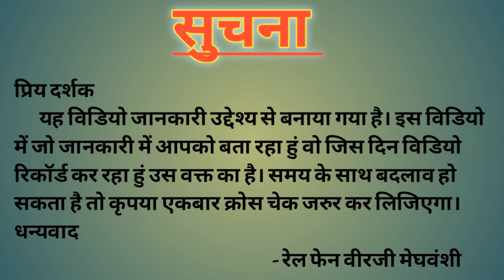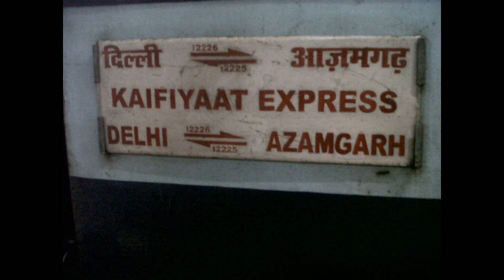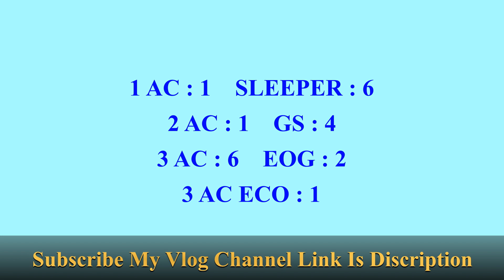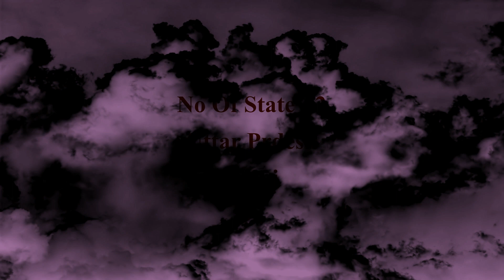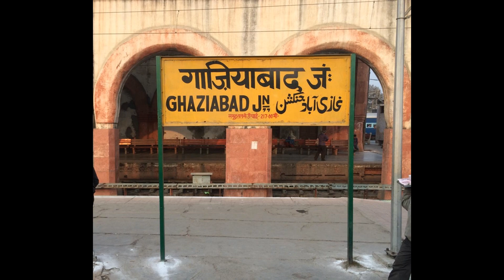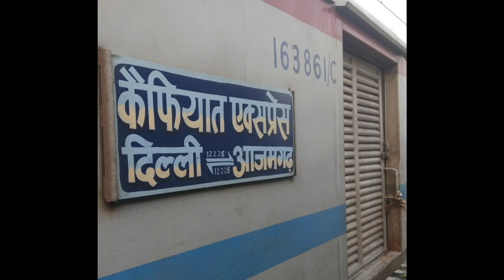Kaifiyat Super Fast Express || Train No : 1225 || IndianRailway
Is Vidio Me Hum Janenge Uttar Prdesh Rajya Ke Azamgarh Railway Station Se Delhi Ke Old Delhi Junction Tak Chalane VAli Kaifiyaat Super FAst Express Train Ke Bare Mai.

Vaya :
Uttar Prdesh : Azamgarh, Sarai Mir, Khorason Road, SAhahganj Jn., Malipur, Akbarpur Jn., Ayodhya Jn., Ayodhya Cant. Jn., Rudauli, Barabanki Jn., Badshahnagar, Aishbagh Jn., Unnao Jn., Kanpur Ctrl., Etawah Jn., Aligarh Jn., Ghaziabad Jn.,

Delhi : Old Delhi Jn.

Time Stamp :
00:00 Intro
00:21 Brief
00:56 Information
02:17 Fare
03:07 Departure From Azamgarh, Uttar Prdesh
03:45 Loco Reverse
06:04 Delhi State Journey
06:28 Outro

Correction In This Vidio :

Support Me